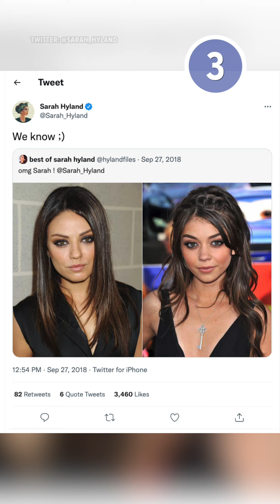Celebs Who Look Like TWINS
These celebs could totally pass as twins. For this list, we’ll be looking at the most famous doppelgänger pairings that often force us to do a double-take. Our countdown includes Jeff Bridges & Kurt Russell, Henry Cavill & Matt Bomer, Mila Kunis & Sarah Hyland, and more! Which celebs do YOU think could pass as twins?